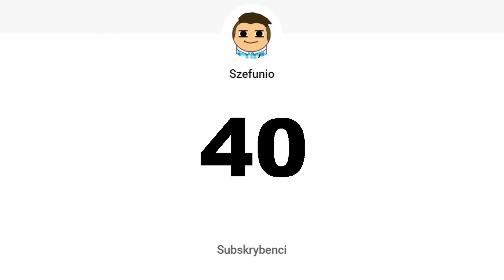40M. LONTU💥-PETARDY-💣#11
👋Mam nadzieję, że Ci się podobało;)

40M. LONTU💥-PETARDY-💣#11